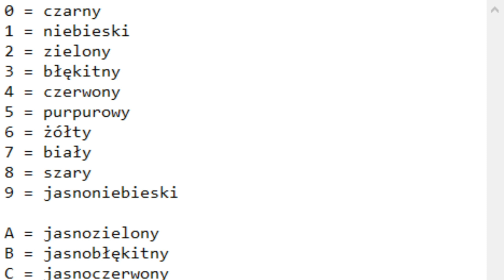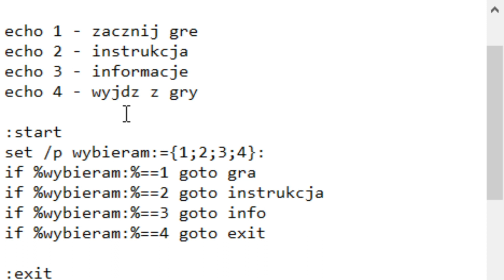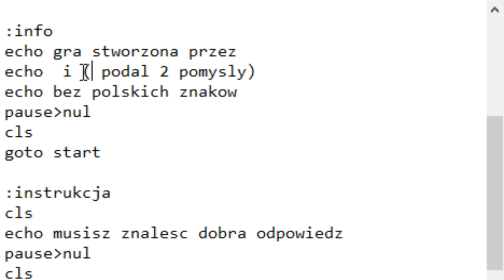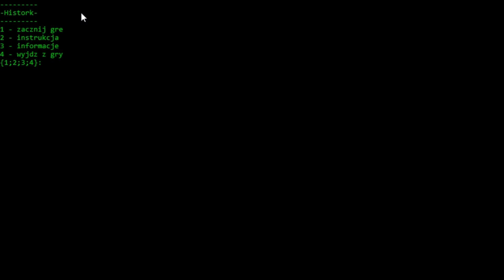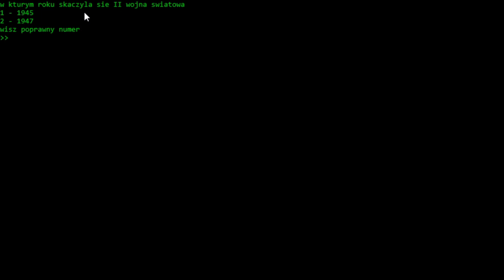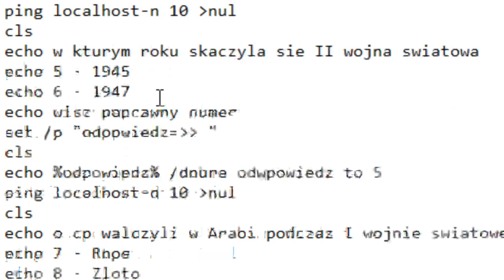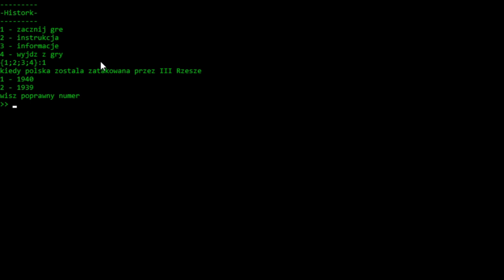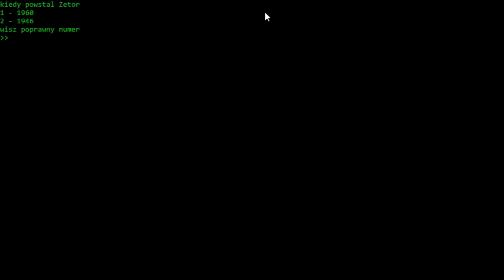Jak Programować w Notatniku #2 Gra w notatniku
Filmy=wtorek,czwartek,sobota

Konkurs wygrał - Prais16

Moim celem w tej można powiedzieć serii poradników dotyczących programowania w notatniku jest nauczenie się od podstaw programowania w tym prostym i powszechnym programie